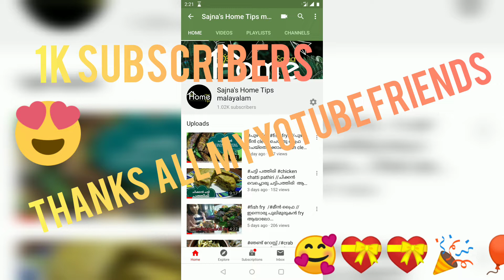1K subscribers..💝 Thanks for all friends 🥰💖🤩😍